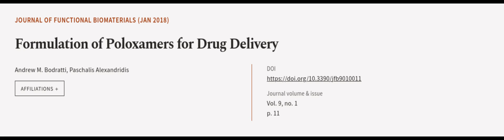Formulation of Poloxamers for Drug Delivery | RTCL.TV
### Keywords ###

### Article Attribution ###
Title: Formulation of Poloxamers for Drug Delivery
Authors: Andrew M. Bodratti ,and Paschalis Alexandridis
Publisher: MDPI AG
DOI: 10.3390/jfb9010011

### Video Timestamps ###
0:00:00 - Summary
0:01:03 - Title
0:01:08 - Outro
0:01:12 - End